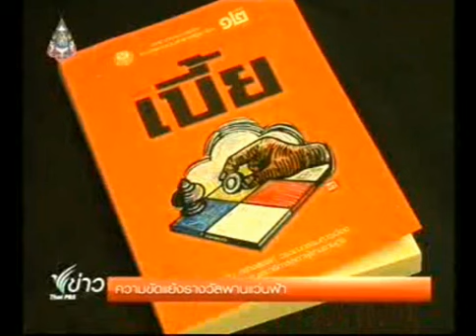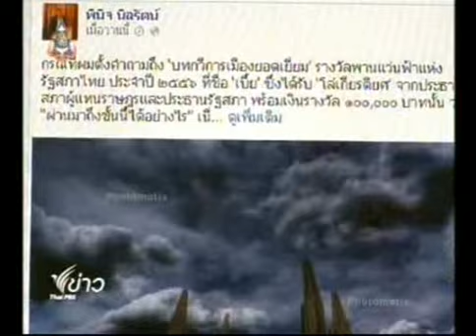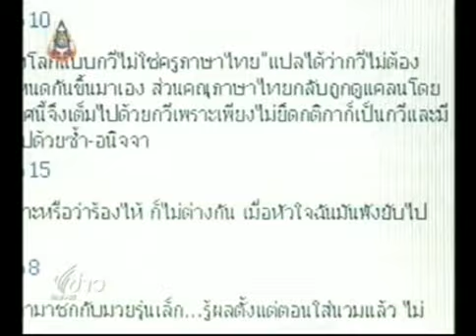ความขัดแย้งรางวัลพานแว่นฟ้า